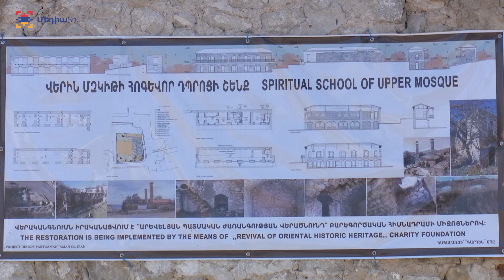Վաղ քրիստոնեական թաղում Շուշիում Раннехристианское захоронение в Шуши Early Christian burial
Շուշիի Վերին Մզկիթի ու հարևանությամբ գտնվող մեդրեսեի վերականգնման աշխատանքների ժամանակ վաղքրիստոնեական թաղում է հայտնաբերվել, որն ինչպես պնդում են մասնագետները նորություն չէ Շուշիի համար, բայց քաղաքի մեջ պահպանված եզակի դեպքն է, որով և կարևորվում է գտածոի նշանակությունը: Այն մեկ անգամ ևս գալիս է փաստելու, որ Շուշին գոյություն է ունեցել դեռ հին ժամանակներից:

Во время реставрационных работ Верхней мечети Шуши и находящегося по соседству медресе было обнаружено раннехристианское захоронение, которое, как утверждают специалисты, не новость для Шуши, однако единственный сохранившийся в городе случай, потому и важно значение находки. Она еще раз подтверждает, что Шуши существовал еще  в древности.

During the reconstruction of the Upper Mosque in Shushi and Madrasa adjacent to it, an early Christian burial was discovered; which, according to experts, is not a novelty for Shushi, but a unique case preserved in the city, which highlights the importance of the discovery. It once again proves the fact that Shushi existed from ancient times.